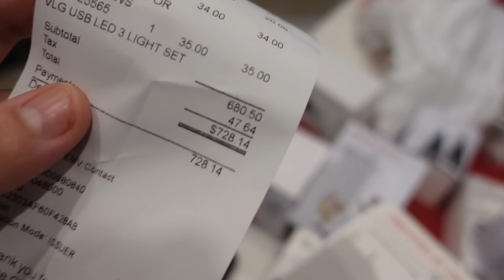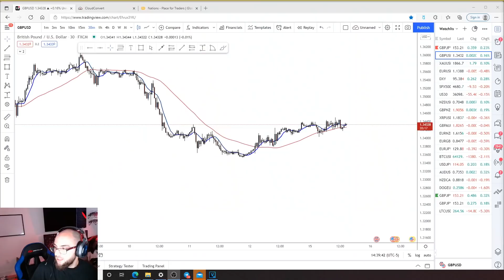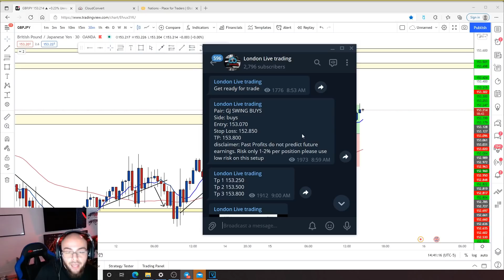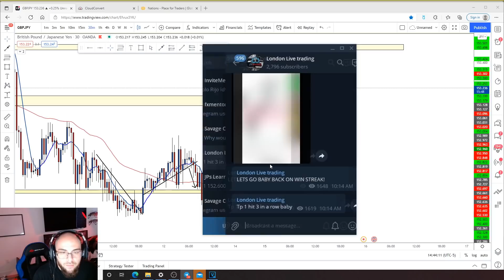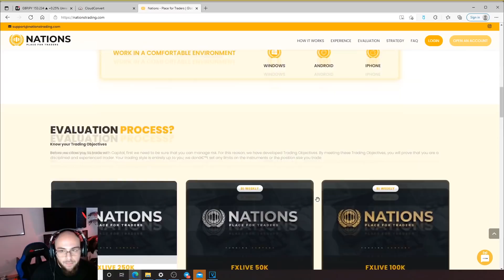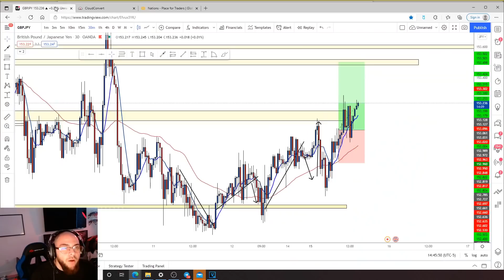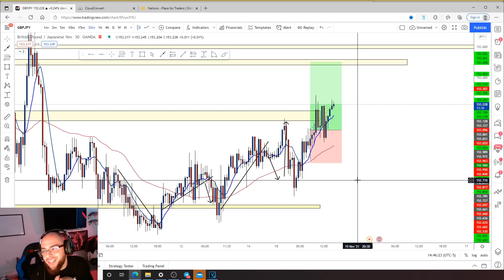Life Of A Forex Trader Vlog ! The village is complete!